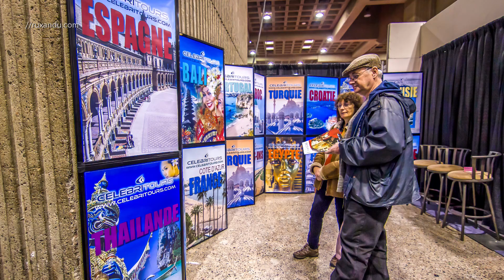CELEBRITOURS @ Salon International Tourisme Voyage de Montréal 2013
La présence de "Vacances Celebritours" au "Salon International Tourisme Voyage" de Montréal 2013.